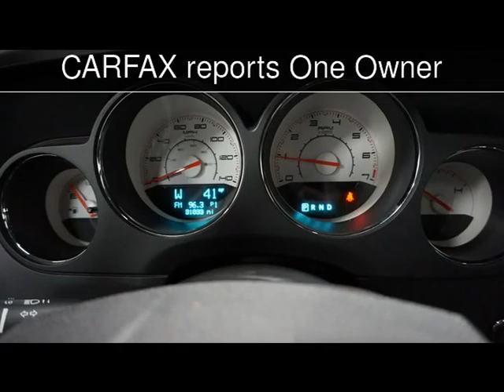2011 Dodge Challenger Used Cars - Lubbock,Texas - 2016-01-06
See more details about this used car This 2011 Dodge Challenger with 31,833 miles is for sale at Classic Motor Cars.